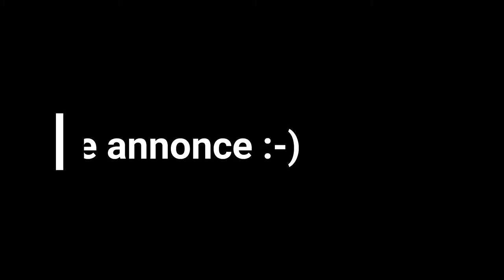Juilius Eastman | Nicolas Horvath Vlog #9 | 04.01.2021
Today, I have the pleasure to talk about a great forgotten american composer Julius Eastman and his fantastic 4 pianos music !